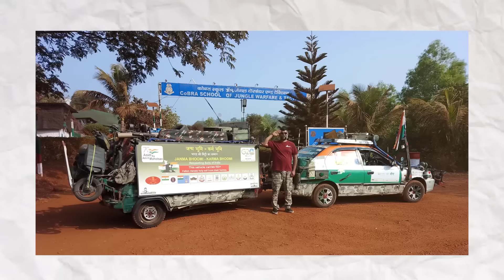Umesh Gopinath Jadhav | the man who travelled 1.40 km and Collected Soil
मिलिये बेंगलुरु के उमेश कुमार जाधव जी से, जिन्होंने शहीदों के प्रति सम्मान व्यक्त करते हुए पूरे देश में 1.40 लाख किमी की यात्रा तय करते हुए 180 शहीदों के घरों की मिट्टी एकत्र की। उन्हीं के शब्दों में सुनिये उनकी इस यात्रा का अनुभव।

देशव्यापी मेरी माटी मेरा देश अभियान में देश के हर घर से पवित्र मिट्टी और चावल एकत्र की जा रही है, जो राजधानी दिल्ली पहुंच रही हैं। इससे कर्तव्यपथ पर अमृत वाटिका का निर्माण किया जायेगा। आप भी इस अभियान से जुड़िये और राष्ट्र के लिये बलिदान देने वाले शहीदों के प्रति सम्मान प्रकट कीजिये। देखेंः yuva.gov.in